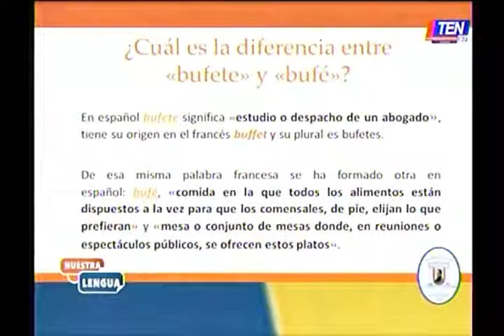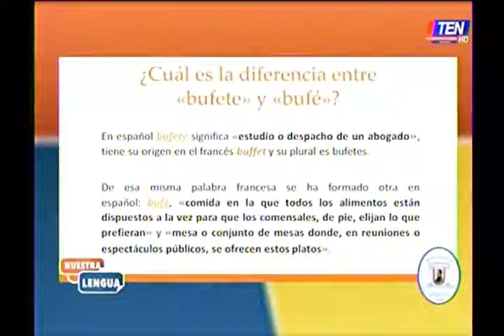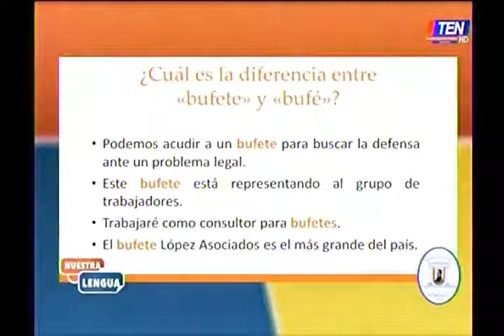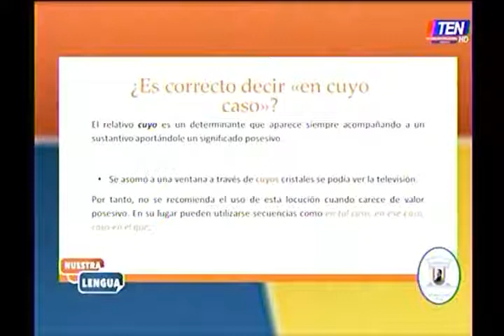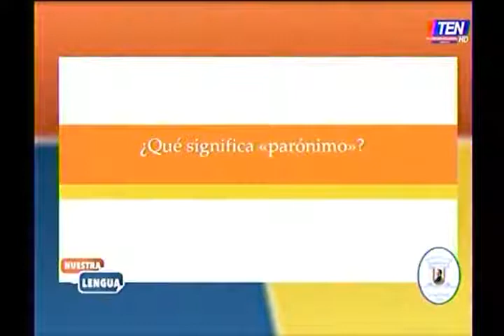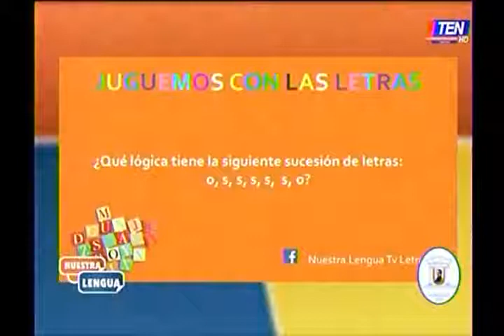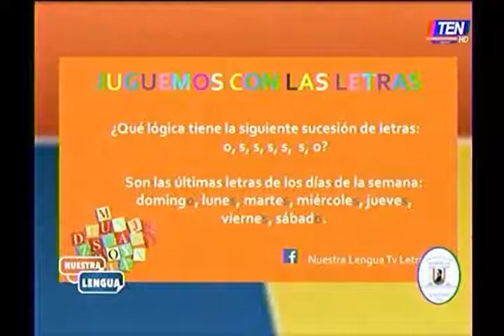Nuestra Lengua 2017 01 16